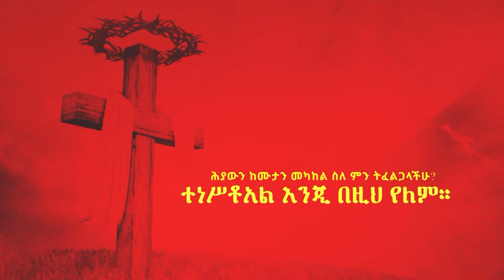1319) በልጆችና በወጣቶች የተዘጋጁ ልዩ ልዩ ፕሮግራሞች | የትንሳኤ በዓል 2016/2024